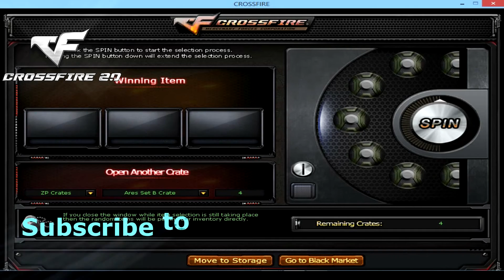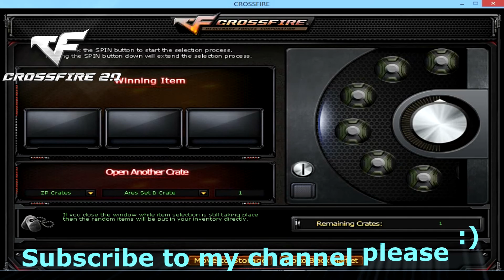Crossfire NA 2.0 - Ares set B Blackmarket (Ak-47 ares, Knight SR25 ares, MP5-S ares & SPAS-12 ares)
Hope you enjoy it CF fans!  Good luck for you all.